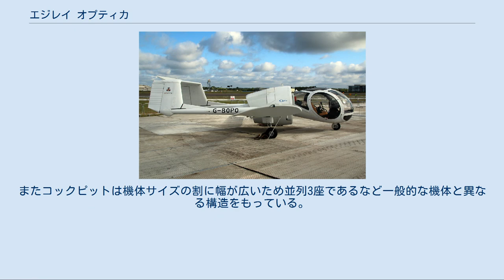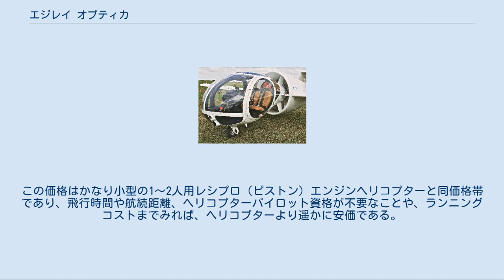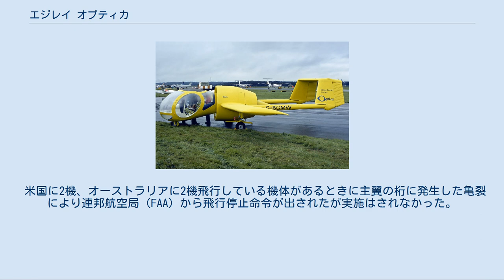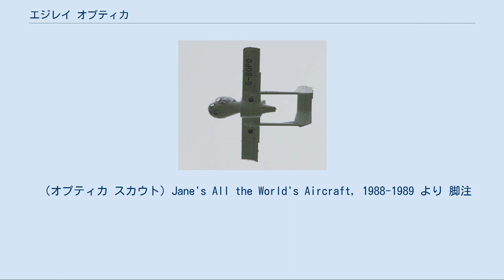エジレイ オプティカ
エジレイ オプティカ エジレイ オプティカ エジレイ EA-7 オプティカ（Edgley EA-7 Optica）は、観測用ヘリコプターの特性を、固定翼機かつ、低コストで実現するコンセプトで設計されたイギリスの飛行機である。
 ジョン・エジレイ（John Edgley）は観測ヘリを低価格で代用できる機体を目指し、1974年にエジレイ・エアクラフトを設立。
小型の飛行機の設計をスタートした。
製造はイギリスのブルックランズ・エアロスペースに発注された。
 全体はコックピットがある前部胴体の後ろにエンジン類が搭載された後部ユニットが連結され、主翼は後部ユニットに、尾翼類は主翼に接続されるという特異な設計である。
 前部胴体はアルエット ヘリコプターに類似した前面ガラス張りで下方にも視界が開けているなどヘリコプターの様な構造であるが、これは広い視界が必要な観測機として設計されたためである。
またコックピットは機体サイズの割に幅が広いため並列3座であるなど一般的な機体と異なる構造をもっている。
一人で操縦が可能であるが、この際は左端の席に座る。
 後部ユニットにはライカミングの水平対向6気筒エンジンを搭載しているが、単なる推進式プロペラではなくダクテッドファンを採用している。
 主翼はテーパーの無い直線翼で、機体構造はアルミニウム製の応力外皮を持つ標準的な設計である。
2枚の方向舵と高い位置にある1枚の昇降舵は台形のような形状に組み合わされており、方向舵が片持ち式の2本のブームで保持され主翼の下に繋がっている。
これらの設計から失速速度は108 km/hと低速であり、観測任務に向いた操縦特性となった。
 降着装置は固定式で、前輪は前部胴体下の左側に寄せて配置されている。
後輪は尾翼を保持するブームと主翼の連結部に設置されている。
 これらの特徴的な外観から「バグ・アイ」（"bug-eye"、虫眼）という名で報じられることがある。
 また形状だけでなく飛行機にダクテッドファンが採用されたのは実験機がほとんどで、実用機としてはオプティカとRFB ファントレーナーしかない。
 ヘリコプターの様なキャビンを持つ推進式の観測機としてはシーバード・シーカーがあり、ヨルダン軍など複数国で運用されている。
 プロトタイプ ライカミング・エンジンズ製のO-320を装着して1979年12月14日に初飛行を行った。
より高出力のライカミング O-540を装着したオプティカは1983年に生産に入り、1985年2月8日に型式認定を取得し20万ポンド（当時）で販売されると、イギリスでは一部の地方警察の航空隊が採用した。
この価格はかなり小型の1〜2人用レシプロ（ピストン）エンジンヘリコプターと同価格帯であり、飛行時間や航続距離、ヘリコプターパイロット資格が不要なことや、ランニングコストまでみれば、ヘリコプターより遥かに安価である。
 1985年5月15日に警察の機体（G-KATY）が墜落し、ハンプシャー警察の職員2名が死亡した。
事故の原因は速度が変わりやすい旋回中の速度不足による失速が疑われたが、この低速度の理由は解明されなかった。
この事故が発端で会社が破産したが、生産とサポートを継続するため1985年10月にオプティカ・インダストリーズ社が設立された。
ここで25機を追加生産したが、放火により工場と飛行中の1機を除く全ての機体が焼失した。
その後、ブルックランズ・エアクラフト社（Brooklands Aircraft）として再生され、同社が1990年3月に破産するまでオプティカの生産を続けた。
 米国に2機、オーストラリアに2機飛行している機体があるときに主翼の桁に発生した亀裂により連邦航空局（FAA）から飛行停止命令が出されたが実施はされなかった。
 機体の知的財産権は複数の会社を移動したが、最終的に（FLS スプリント160の設計と共に）は再度ジョン・エジレイが買い取っている。
エジレイはこの両機種を生産することを望んでおり、これに向けてオプティカ300シリーズの1機（シリアルナンバー：021 G-BOPO）がデモンストレーション用の機体として英国内で修復されている。
 （オプティカ スカウト）Jane's All the World's Aircraft, 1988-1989 より 脚注